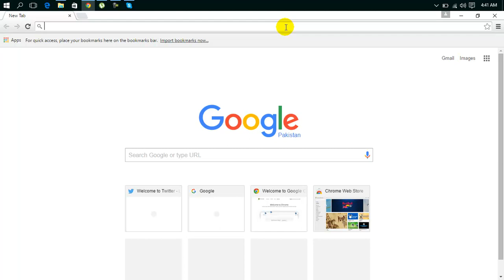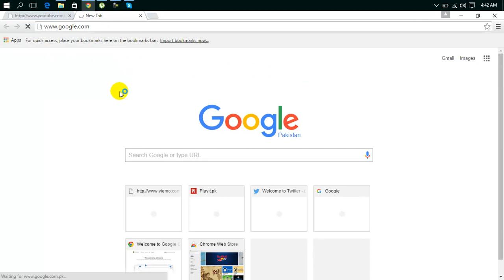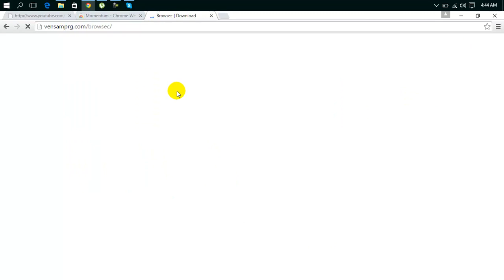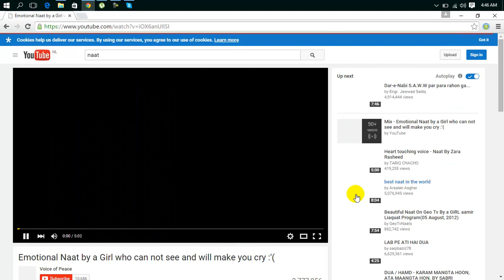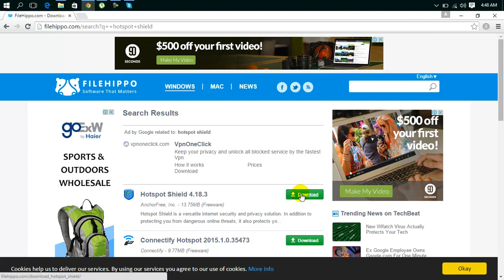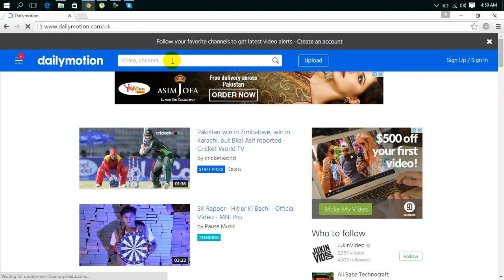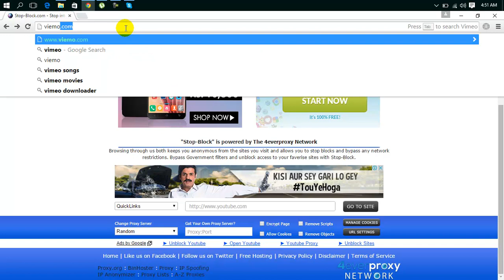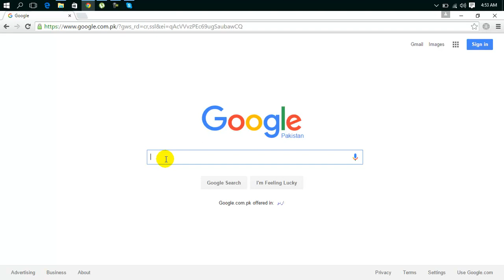Copyright & Creativity for Ethical Digital Citizens – A New Literacy lesson 22